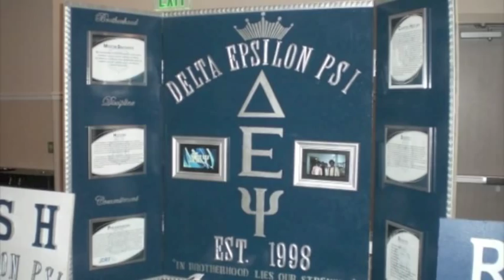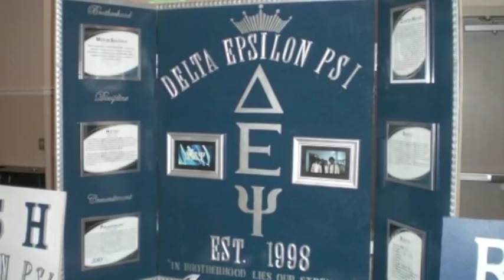Delta Epsilon Psi Spring 2010 Rush Video - Large.m4v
Delta Epsilon Psi
Lambda Colony
Epsilon Class Rush Spring 2010